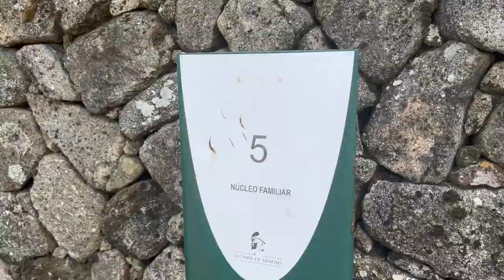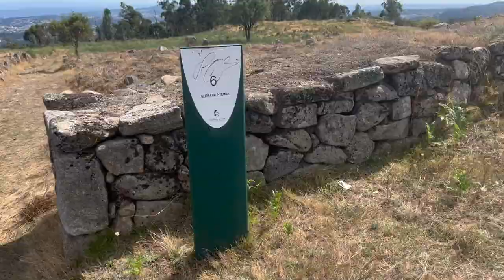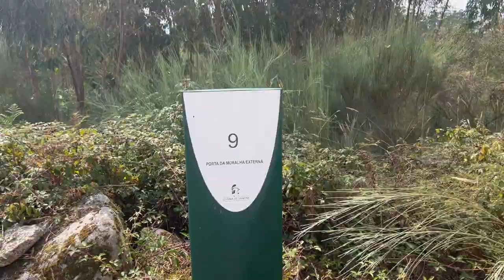VLOG: VIAJAMOS NO TEMPO I VEDA17E18 I Bruna Rodrigues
________🔻🔻🔻_________MAIS INFORMAÇÃO_________🔻🔻🔻__________